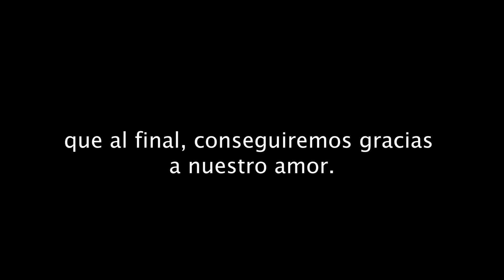SDE. Pazo A Toxeiriña.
Los mejores momentos de la Boda.